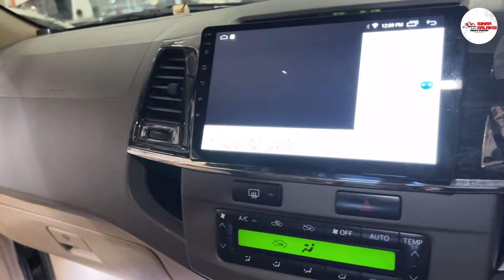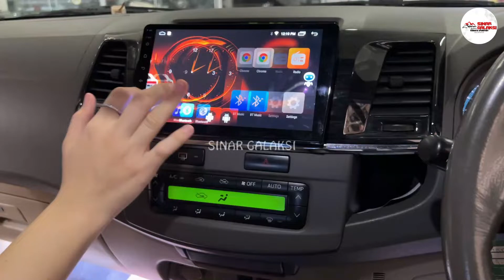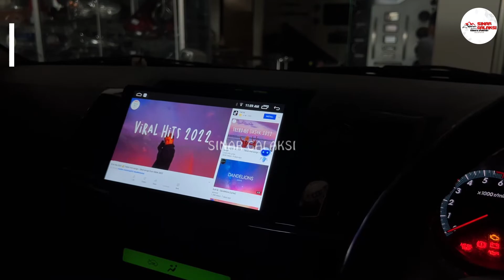FORTUNER 2012 MENOLAK TUA, SEBELUM MASUK HUTAN WAJIB GANTENG DULU | SINAR GALAKSI VARIASI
Terimakasih Pak Bos telah mempercayakan pemasangan variasi mobil di Sinar Galaksi Variasi Balikpapan ☺️🙏🏻 Stay Safe and Healthy

➡️Untuk melihat variasi mobil FORTUNER 2012 langsung klik 👉🏻

Penuhi kebutuhan mobil anda dengan fasilitas cicilan 0% Hingga 24 Bulan dengan beragam kartu kredit

💁🏼‍♀️Informasi lebih lanjut silahkan langsung mampir ke workshop kami 💁🏼‍♀️:

📍Alamat Head Office :
Sinar Galaksi Variasi (Google Maps)
Jalan Mayjend Sutoyo no 1 (Gunung Malang), Balikpapan, Kalimantan Timur
📍Alamat Cabang :
Sinar Galaksi (Google Maps)
Jl. Ahmad Yani no 284 (Gunung Sari), Balikpapan, Kalimantan Timur
FOLLOW KAMI @sinargalaksivariasi.bpn🌟
FOLLOW KAMI @sinargalaksivariasi.bpn🌟
FOLLOW KAMI @sinargalaksivariasi.bpn🌟
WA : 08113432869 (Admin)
*** Melayani pengiriman ke-seluruh INDONESIA 🇮🇩📦